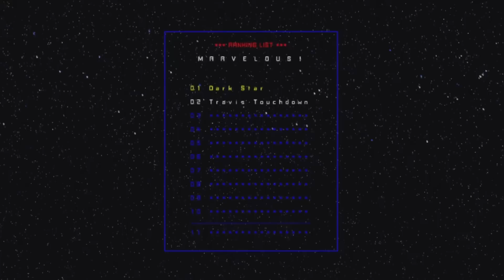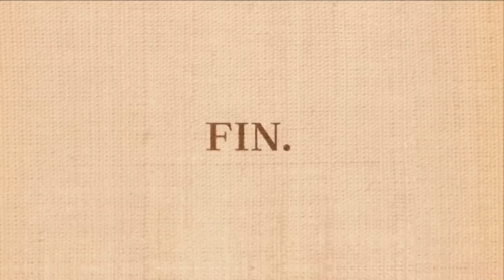No More Heroes: Red Zone - Finale (Part II)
The end you guys.The glorious, glorious end.